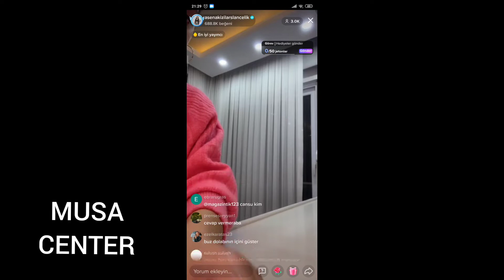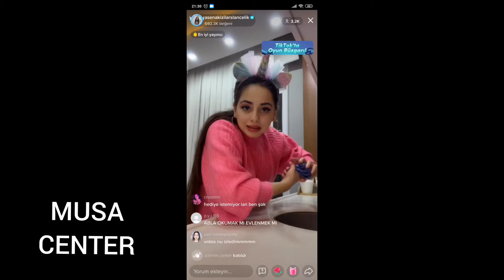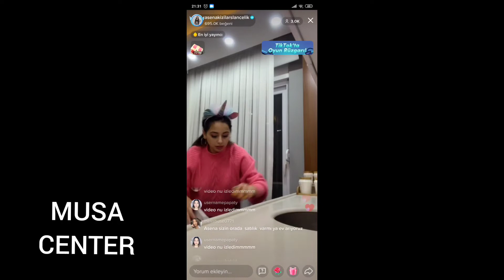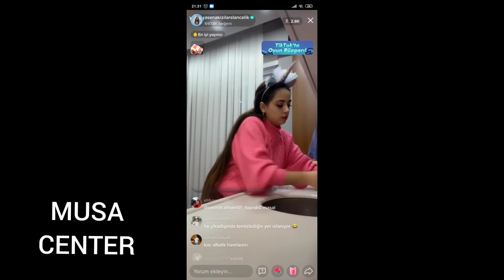ASENAKIZILARSLAN CANLI TİKTOK YAYINI!!!!-MUSA CENTER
HER GÜN SAAT 22.30 VEYA 19.00DA YENİ VİDEO YAYINDA İZLEYEBİLİRSİNİZ
OYNATMA LİSTERİ İZLEYEBİLİRSİNİZ
tiktok akımları,
eğlenceli videolar,
komik videolar,
tiktok turkey,
berfinmis,
cemre solmaz,
yaren alaca,
rüzgarlive,
merve yalçın,
berkejuan,
doğanay oğuz,
tiktok videoları,
eğlenceli tiktok,
tiktok şarkıları,
ceren yaldız,
en iyi slowmo,
slowmotion,
berfin yağız,
berya,
tiktokgirls,
tiktokviral,
tiktoker,
tiktokvideo,
tiktokdance,
tiktokhits,
tiktokmemes,
tiktoksexy,
tiktokers,
cellat36,
cekü,
yağızjunior,
enes batur,
uzunmakarna,
kürşatjuan,
belen,
ödcfc,
tiktok akımları,
eğlenceli videolar,
komik videolar,
tiktok turkey,
berfinmis,
cemre solmaz,
yaren alaca,
rüzgarlive,
merve yalçın,
berkejuan,
doğanay oğuz,
tiktok videoları,
eğlenceli tiktok,
tiktok şarkıları,
ceren yaldız,
en iyi slowmo,
slowmotion,
berfin yağız,
berya,
tiktokgirls,
tiktokviral,
tiktoker,
tiktokvideo,
tiktokdance,
tiktokhits,
tiktokmemes,
tiktoksexy,
tiktokers,
cellat36,
cekü,
yağızjunior,
enes batur,
uzunmakarna,
kürşatjuan,
belen,
ödcfc,
TİKTOK EĞLENCESİ,
tiktok eğlencesi,